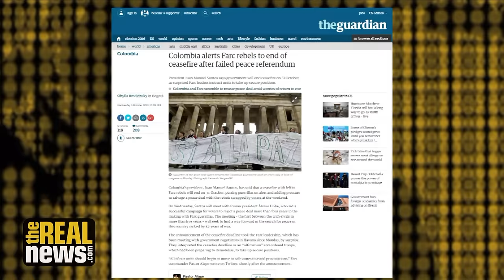Does Colombian President Santos Deserve the Nobel Peace Prize?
The prize is important because it can help overcome the referendum vote against the peace agreement, says Cristin Espinel of the Colombian Human Rights Committee